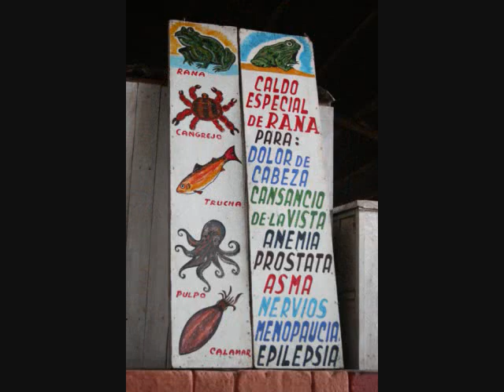Cleaning Live Frog in Cuzco Peru by Cheflaszlo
Interesting and Bizzare frog cleaning (live killing)in Cuzco Peru